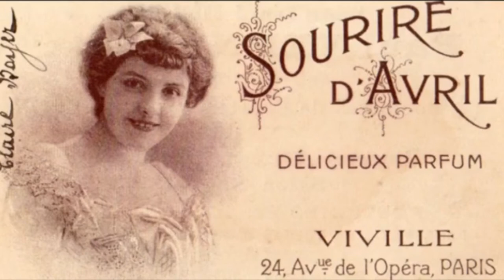Maurice Depret - Sourire d'Avril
it's really just but without the sudden pops at the end since i wanted to listen to this while taking a nap lmao